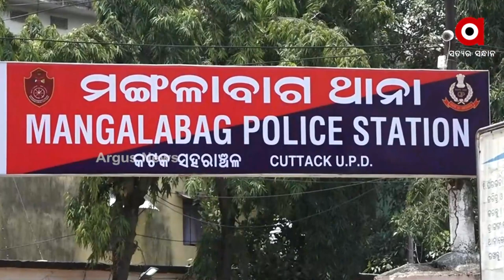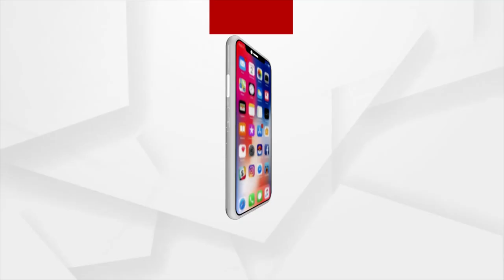କଟକ ଏସସିବିରୁ ଦଲାଲ ଗିରଫ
୨ଜଣ ଦଲାଲଙ୍କୁ ଗିରଫ କଲା ମଙ୍ଗଳାବାଗ ଥାନା ପୋଲିସ। ଅଲଟ୍ରାସାଉଣ୍ଡ କରିବାକୁ ସେମାନେ ୧୪ଶହ ଟଙ୍କା ଲାଞ୍ଚ ନେଉଥିବା ବେଳେ ଧରାପଡିଛନ୍ତି। ଅଭିଯୁକ୍ତ ଦୁଇଜଣ ଏସସିବିର ସିକ୍ୟୁରିଟି ଗାର୍ଡ ଓ ଅନ୍ୟ ଜଣେ ହେଉଛି ଆଟେଣ୍ଡାଣ୍ଟ। ତେବେ ପୋଲିସ ଉଭୟଙ୍କୁ ଗିରଫ କରିଛି।